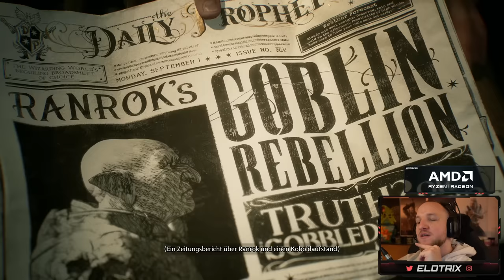Lets Play Hogwarts Legacy (Deutsch) [2K] [Blind] #01 - Carsten Potter in Hogwarts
Supportet gerne den Channel mit regelmäßigen Likes & Kommentaren und einem Abo.